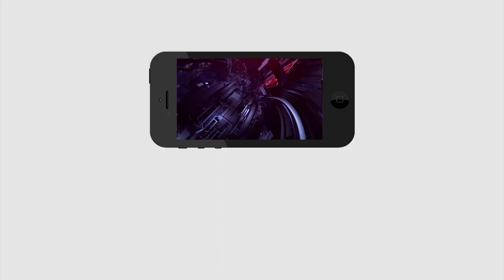దయచేసి వాలంటీర్లు ప్రతిపక్షాల ఉచ్చులో పడకండి.. అన్న మీకు న్యాయం చేస్తాడు..| Lady Mind blowing Speech